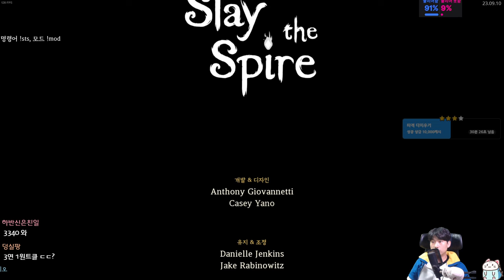어떤 와쳐의 금서맹공 {Slay the Spire} {슬레이 더 스파이어}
2 x 2는...4다